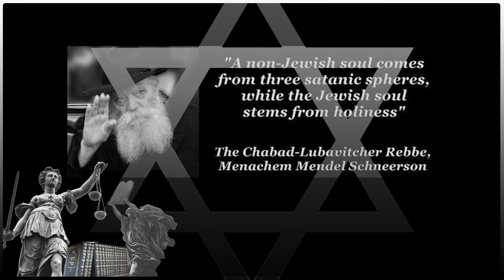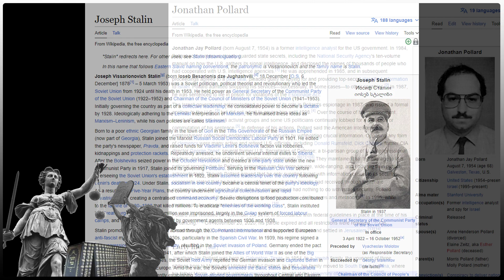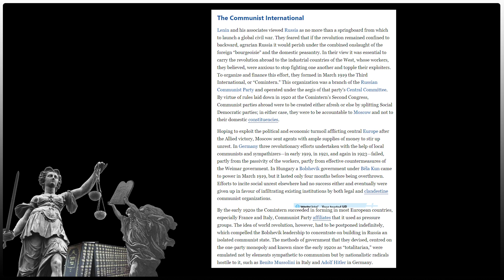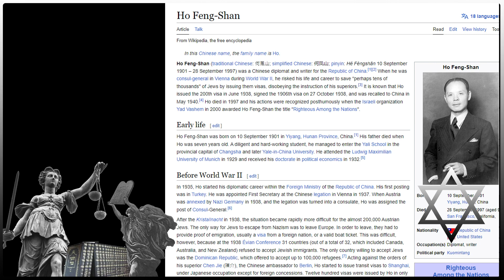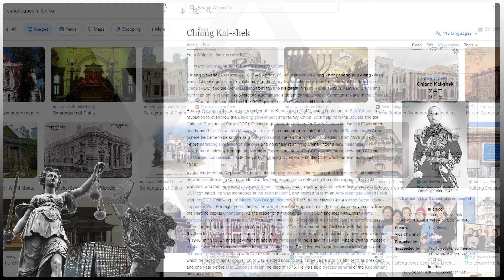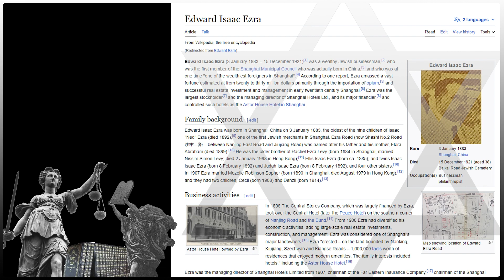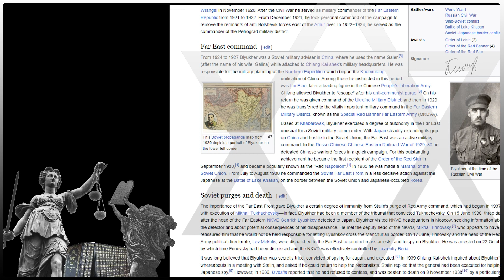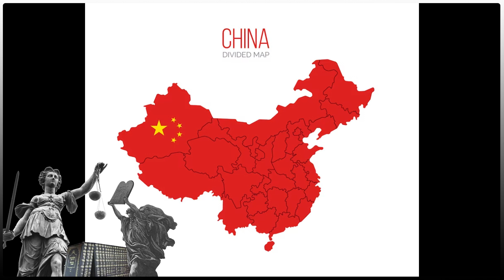JudeoChina: Communist China's Jewish Roots.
In this video I outline the Jewish operatives who played as advisors to fomentation of Communism throughout Asia.